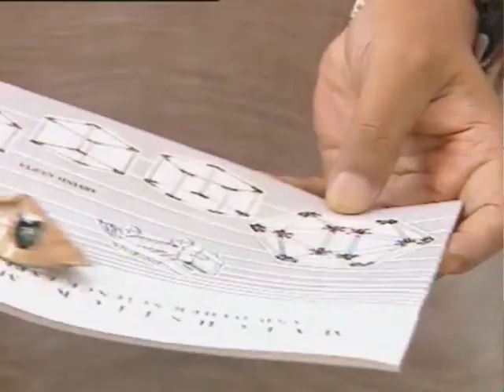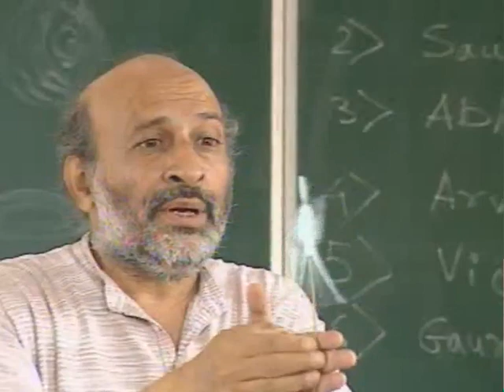SCIENCE TOYS - ARVIND GUPTA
The fun of science is in making toys from throwaway stuff and seeing the principles of science incorporated in them. Such low-cost science can be made accessible to the poorest children in the world. This work was supported by IUCAA and Tata Trust. This film was made by Ashok Rupner TATA Trust: Education is one of the key focus areas for Tata Trusts, aiming towards enabling access of quality education to the underprivileged population in India. To facilitate quality in teaching and learning of Science education through workshops, capacity building and resource creation, Tata Trusts have been supporting Muktangan Vigyan Shodhika (MVS), IUCAA's Children’s Science Centre, since inception. To know more about other initiatives of Tata Trusts, please